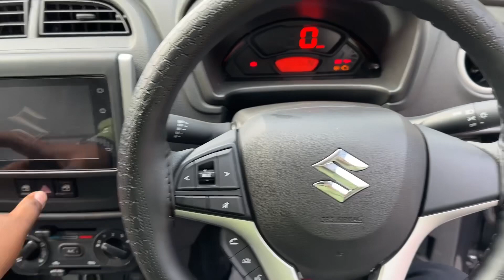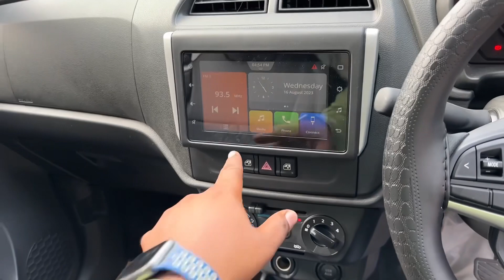NEW MARUTI SUZUKI ALTO K10 VXI PLUS TOP MODEL